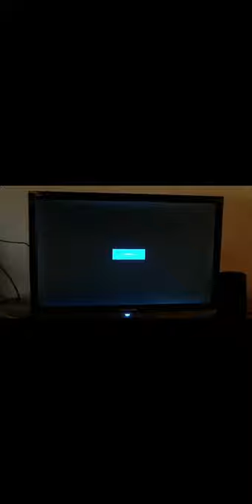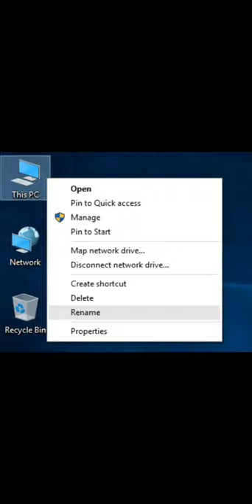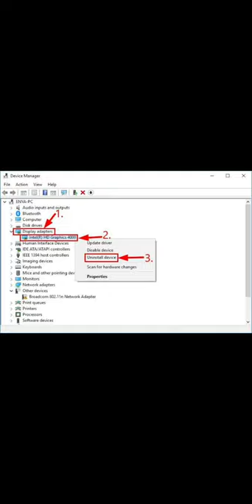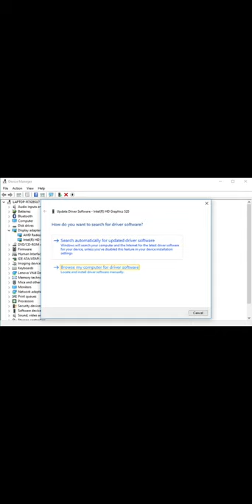How to fix Out of range screen problem in Computer or Laptop |Fix monitor out of range in windows 10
in this video we will solve problem of screen resolution out of range. first step is restart your PC in safe mode.
in second step uninstall graphics card driver.
restart your PC and start it normally.
in normal mood go to device manager and and update driver by pointing to the folder containing those driver.
do not run drivers installation setup but point to the the driver's folder or DVD ROM rom.